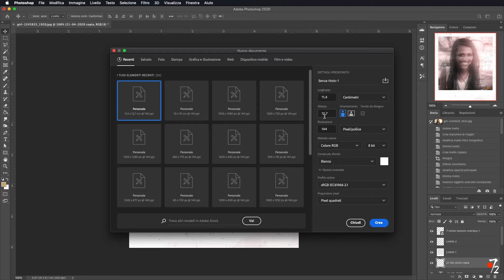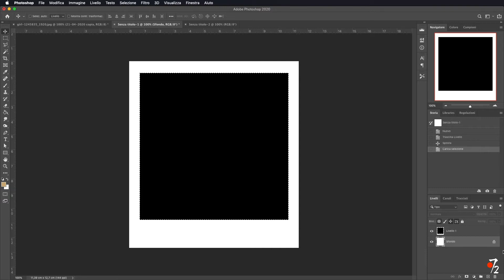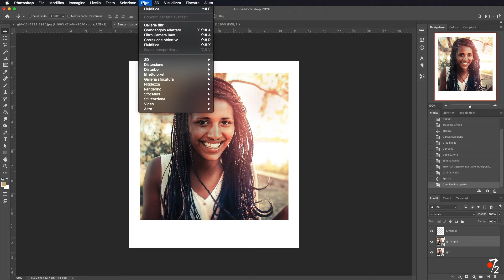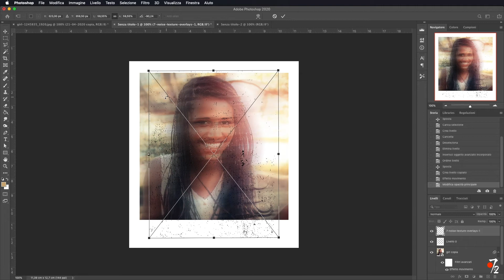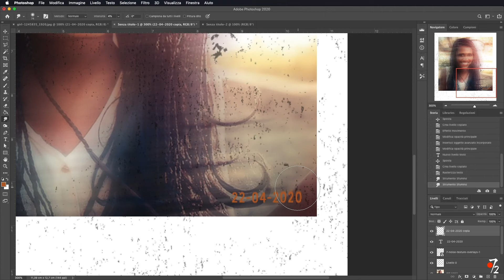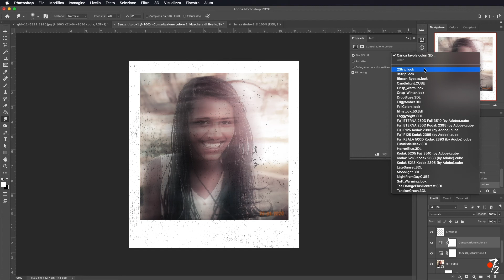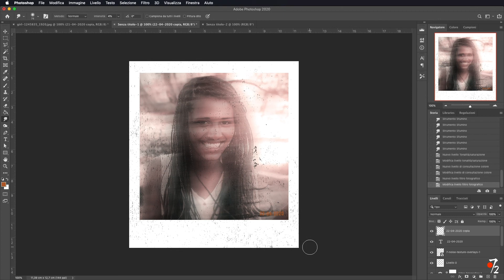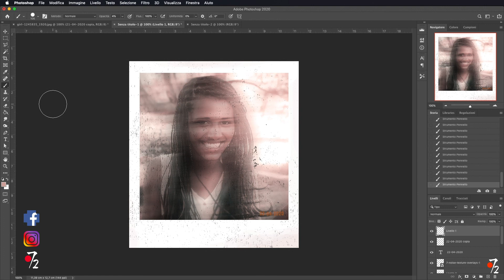Adobe Photoshop CC - Tutorial Effetto Polaroid [ITA], Studio72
Come trasformare una semplice foto in Polaroid in modo facile con l'utilizzo di Photoshop.